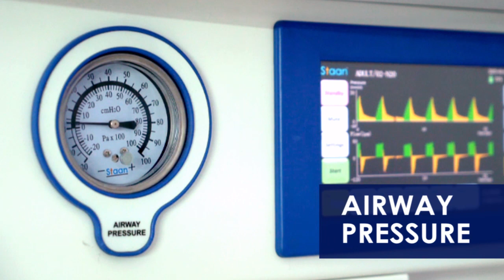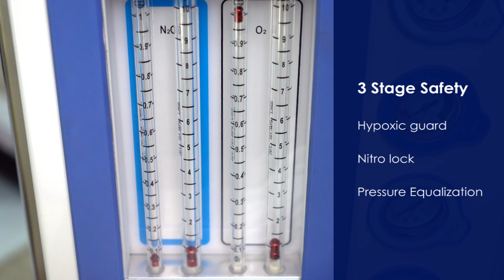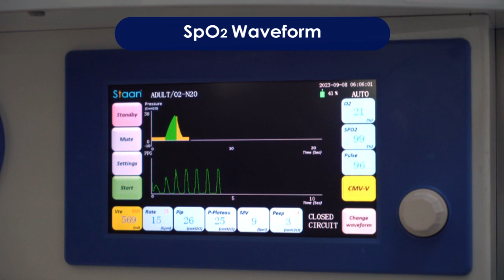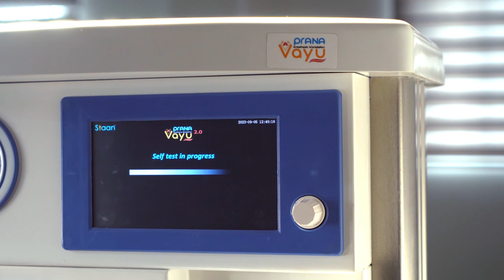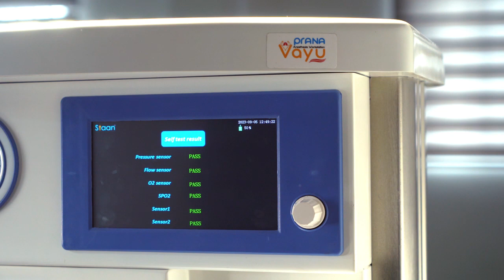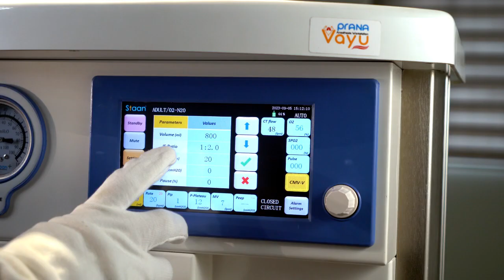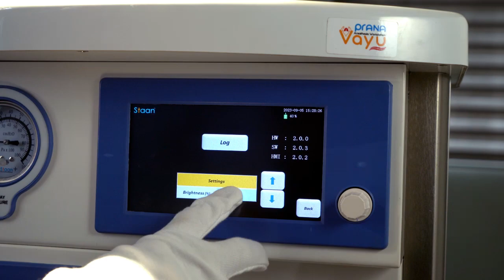Prana Vayu STAAN 2023